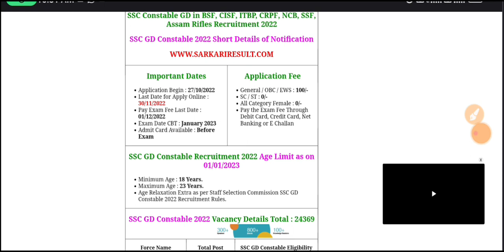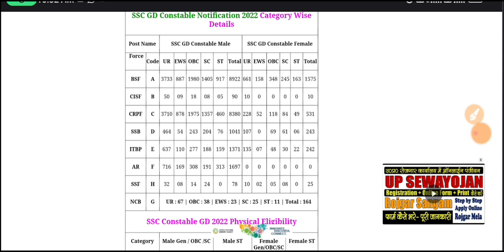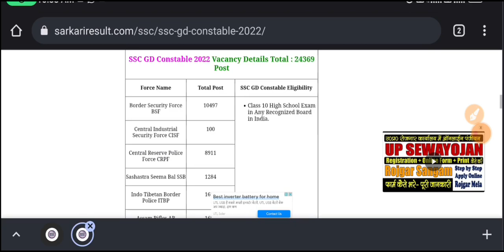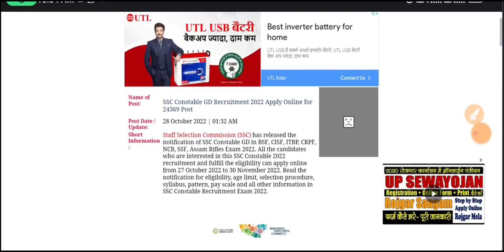SSC GD 2022 NOTIFICATION OUT || SSC GD 24000+ भर्ती || SSC GD VAICANCY NEWS TODAY || SSCGD भर्ती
provekar